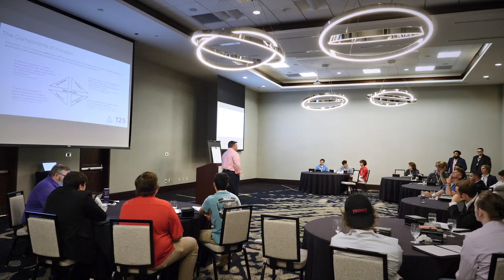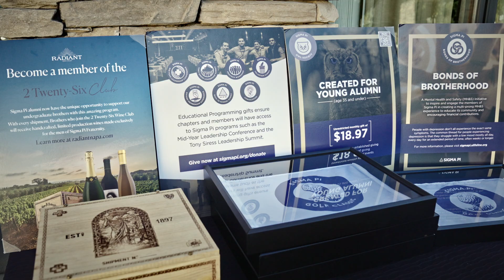Sigma Pi - Chapter Educational Funds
An overview of how Chapter Educational Funds work, and their importance to the continued development of our educational efforts at the chapter level